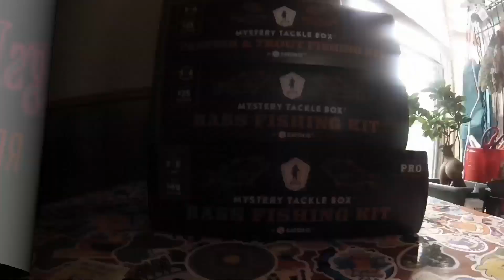Shadow Legend - Come along we're just getting started - PSVR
A little highlight reel